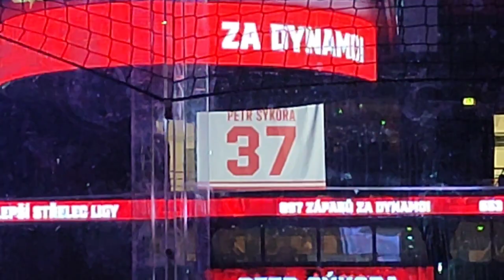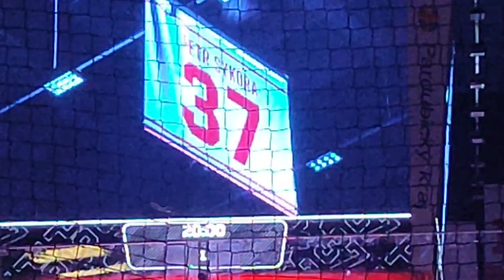Slavnostní vyvěšení dresu Peti Sýkory #37 ke stropu pardubický arény a zápas Dynamo - Plzeň 4:3 K®23